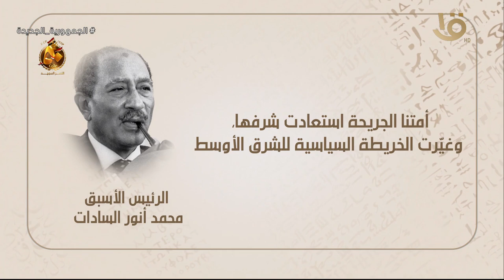هوامش على دفتر النصر .. الرئيس الأسبق محمد أنور السادات: أمتنا الجريحة استعادت شرفها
هوامش على دفتر النصر .. الرئيس الأسبق محمد أنور السادات: أمتنا الجريحة استعادت شرفها وغيرت الخريطة السياسية للشرق الأوسط